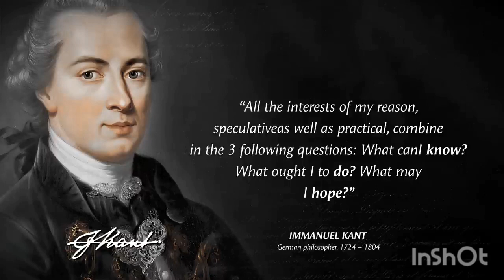Best motivational quotes | Emmanuel Kant quotes | Quotes about Life | Wise Quotes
Immanuel Kant was a German philosopher and one of the central Enlightenment thinkers. These are vivid sayings and quotes from Emmanuel Kant. The best quotes and aphorisms of Emmanuel Kant will make you think about many things in life. Life quotes from Isaac Newton are definitely worth your time.
This video contains quotes from Emmanuel Kant. This quotes compilation is made of his best quotes and we hope that these life quotes can make you think about many things in your life. Emmanuel Kant's quotes are definitely worth your time. Don't forget to take screenshots of the quotes you like to put together in your collection of inspirational quotes. Best motivational quotes and wise quotes.